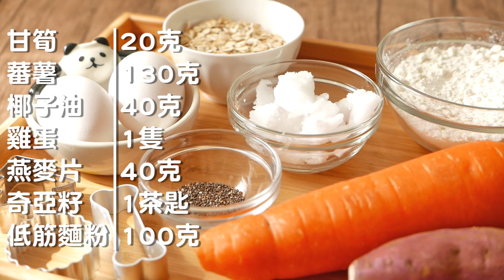【食譜】狗狗蕃薯曲奇 Sweet Potato Dog Treats Recipe